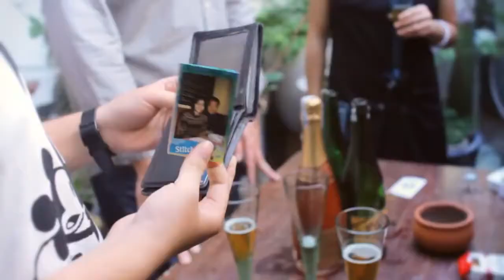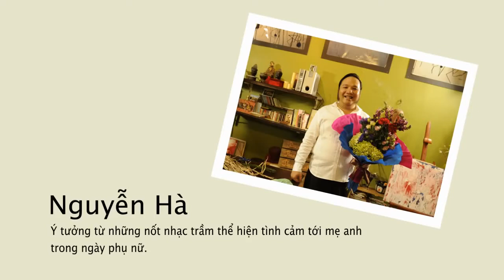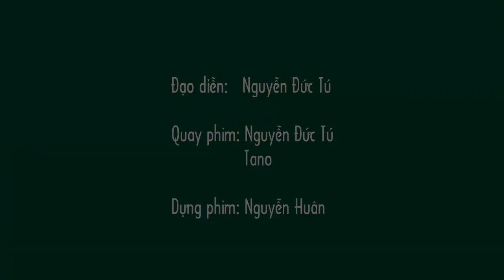Khi Những Người Đàn Ông Bó Hoa | Flower Workshop by Padma de Fleur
Sài Gòn, rón rén một chiều mưa thu,
Trong lúc ngồi sắp xếp lại một chút những kỉ niệm đẹp, tụi mình tìm thấy video này. Được quay đâu đó độ 7 năm trước, video ghi lại một workshop hoa đặc biệt mà Padma từng tổ chức cho những người đàn ông để giúp họ có thể tự làm một bó hoa dành tặng cho những người phụ nữ thân yêu.
Thú vị vô cùng í!

Đạo diễn: Nguyễn Đức Tú
Quay phim: Nguyễn Đức Tú, Tano
Dựng phim: Nguyễn Huân
PADMA DE FLEUR - Gói ý thắt tình, đoá hoa xinh trao tặng

Chúng tớ, những con tim đi hoang giỏi làm hoa, mê cái đẹp và chia sẻ trải nghiệm đẹp với các tâm hồn yêu hoa; cười suốt ngày vì mong muốn mỗi ngày của tất cả chúng ta đầy thêm màu sắc và rộn ràng thêm tiếng cười.